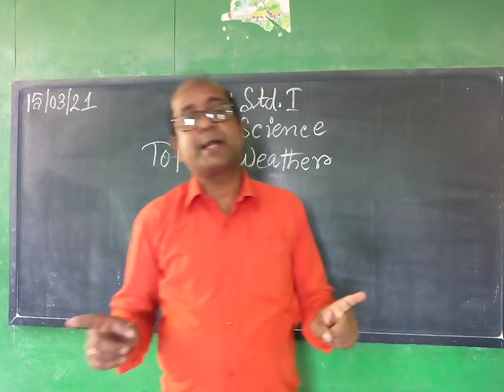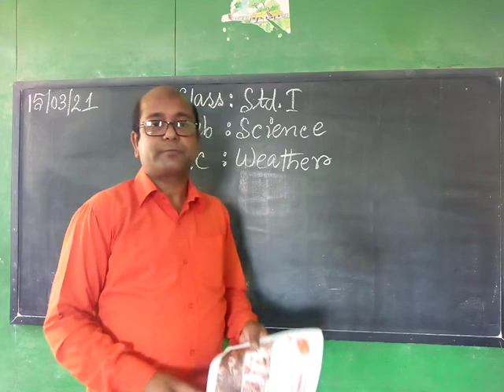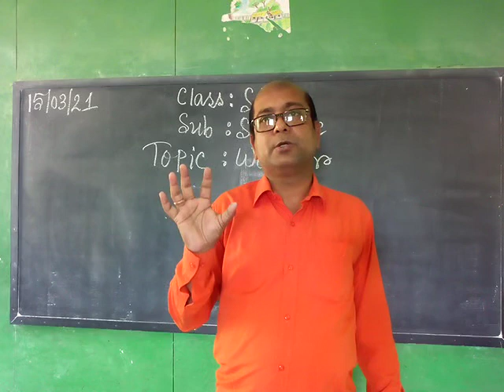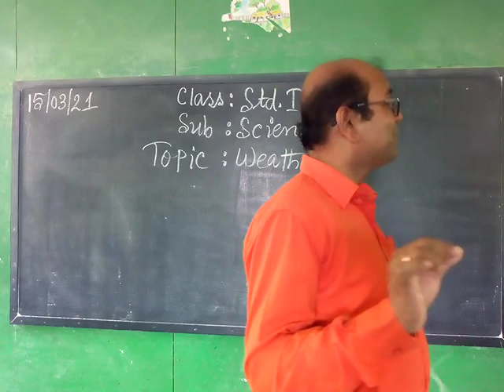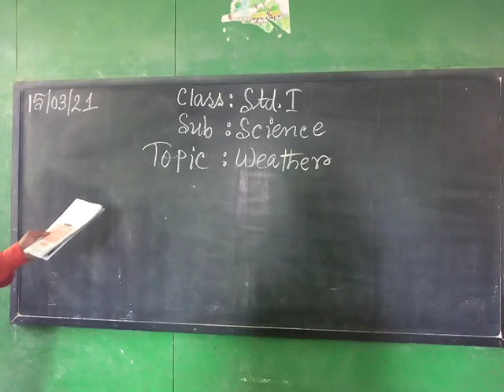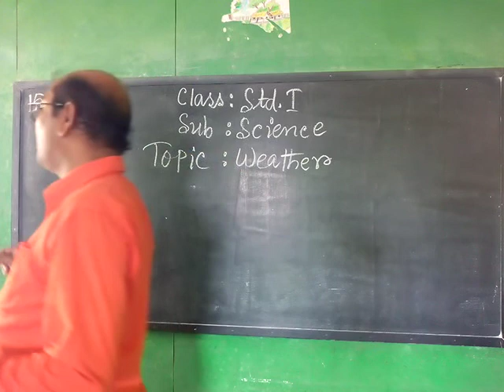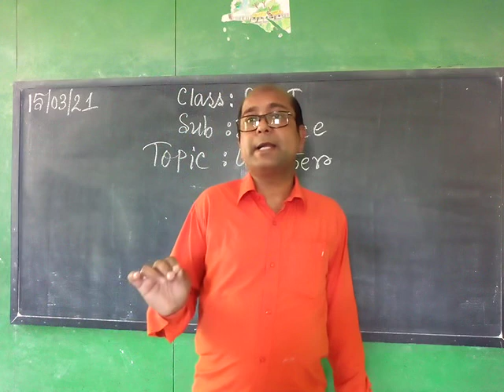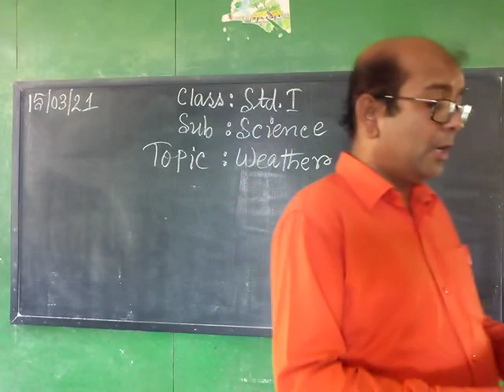STD - I ( SUB - SCIENCE )